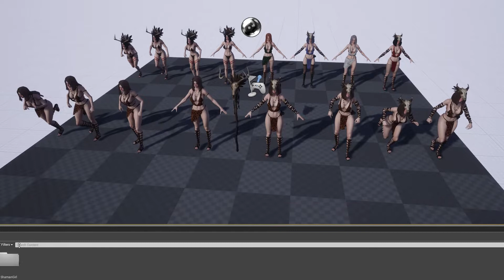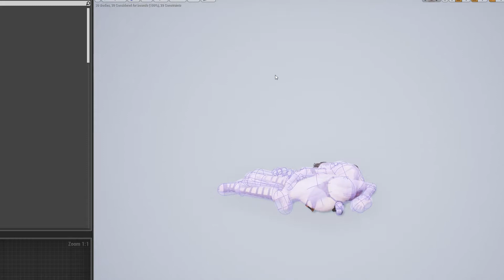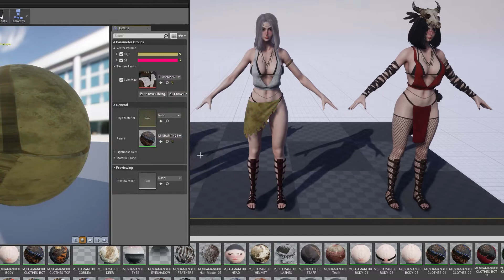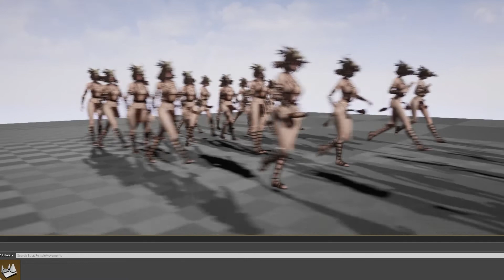UE4 PREVIEW - GAME-READY 3D Character - Shaman Girl